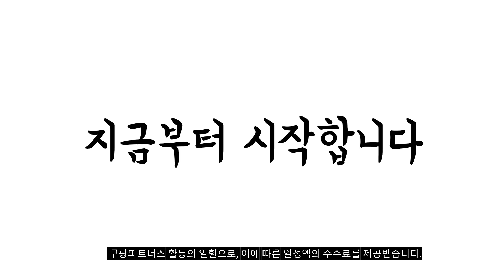2024년 불티나게 팔린 발뮤다가습기 추천순위 TOP10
❤️❤️❤️ 발뮤다가습기 구매 가격 평점 리뷰 정리해 봤어요! ❤️❤️❤️

[00:06]
10위. 발뮤다 BALMUDA 레인 기화식 가습기 ERN-1100SD-WK A [569,300원]

[00:11]
9위. 발뮤다 기화식 가습기 ERN-1100SD-WK [654,500원]

[00:17]
8위. #[공식]발뮤다 가습기 필터청소 전용 클린버킷 1개  [20,000원]

[00:22]
7위. 발뮤다 기화식 4.2L ERN-1100SD-WK 나혼자산다 박서함 가습기 [539,400원]

[00:28]
6위. 발뮤다 레인 스탠다드 모델 기화식 가습기 ERN-1100SD-WK [449,670원]

[00:33]
5위. 발뮤다 자연기화식 가습기 ERN-1100SD-WK 단일옵션 [610,400원]

[00:39]
4위. 발뮤다가습기받침대 ERN1100SD 호환 /화이트 발뮤다가습기받침대 화이트 1개 [15,900원]

[00:44]
3위. 발뮤다 레인 스탠다드 모델 기화식 가습기 BALMUDA [411,370원]

[00:50]
2위. 발뮤다 청정 필터 기화식 가습기 ERN-1100SD [537,660원]

[00:55]
1위. #[공식]발뮤다 자연기화식 가습기  [539,000원]